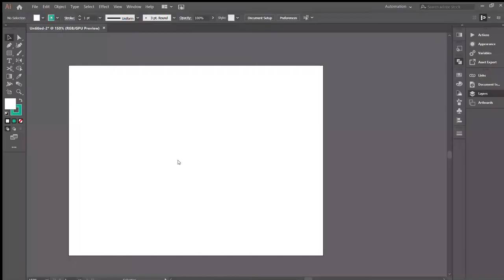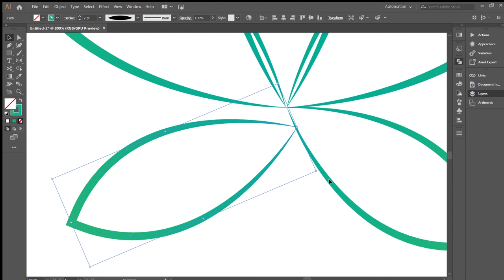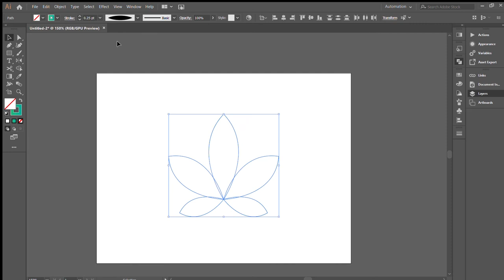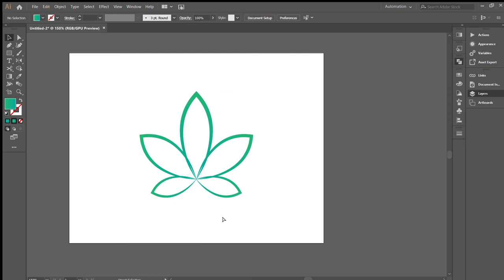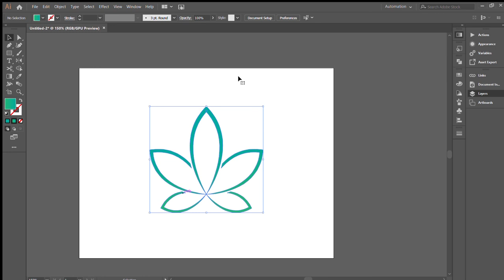Leaf Logo - Adobe Illustrator SpeedArt